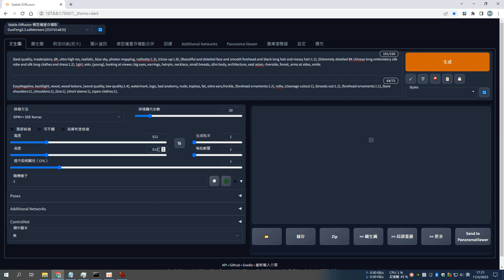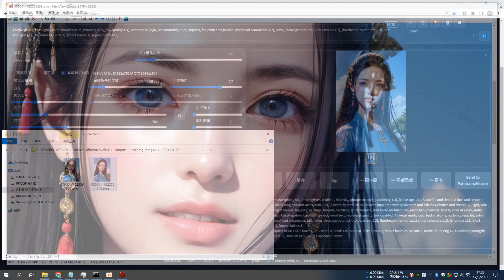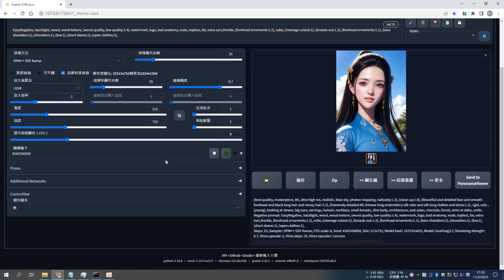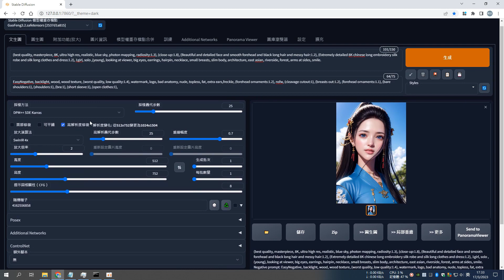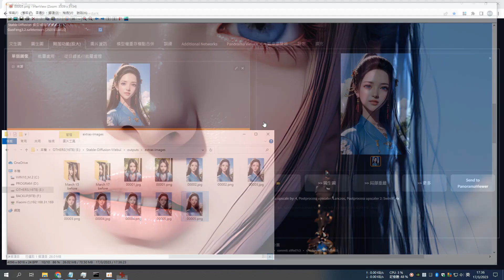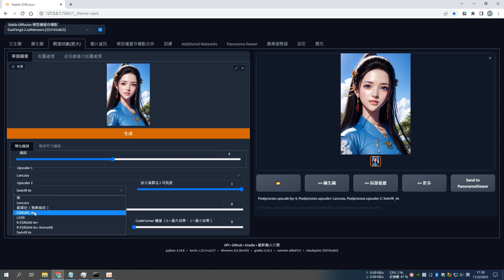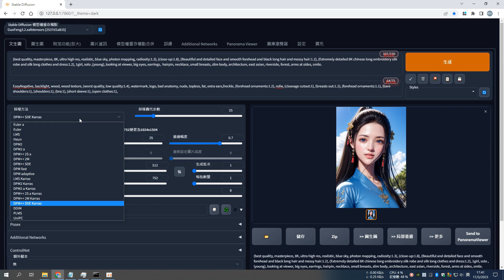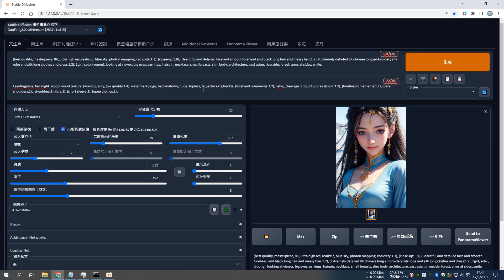Stable Diffusion提升畫質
測試圖片
提取码:1234
20230316 另外200張 直立的(豎屏),畫質好一點,有幾張有放大,有幾張比較清涼,有壓縮包,下方網站

以下是國內網友做的一個整合版的Stable Diffusion WebUI
喵手WebUI – 自更新一键下载安装汉化版 v230226
miaoshouai-sd-webui-v230222full.rar  完整版（13.8G）

windowsdesktop-runtime-6.0.15-win-x64.exe 安装包可能无法安装，就需要先安装这个后才能安装